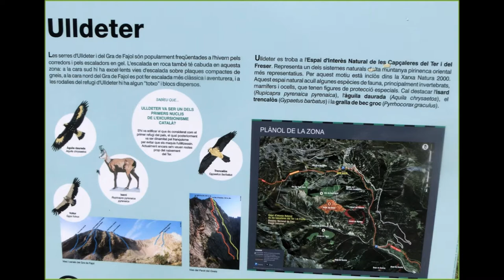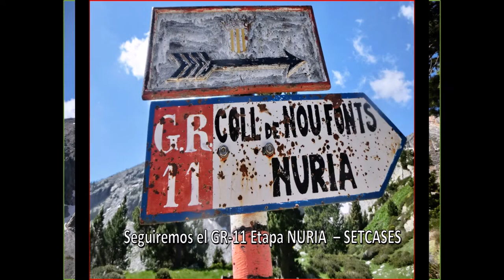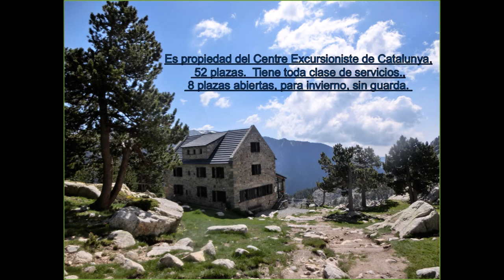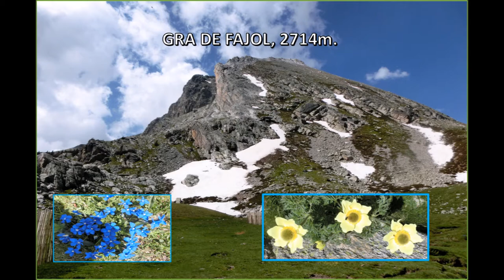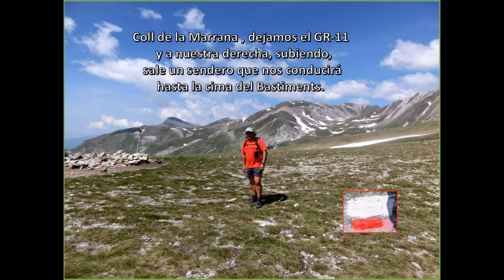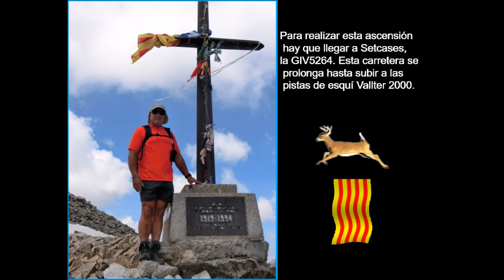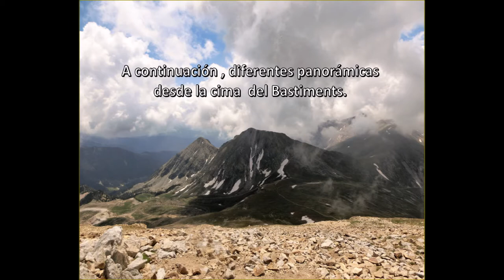PIC BASTIMENTS, PIRINEO CATALAN,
En el Pirineo Catalán    por la Provincia de Girona,,, Catalunya, en las cercanías del bello pueblo de Setcases, y subiendo a la Estación de Esqui de Valter 2000, es el inicio a esta bellísima cima Catalana. sus 2886m, permiten disfrutar de unas panorámicas de primer orden. Esta ascensión la realicé la primera semana de Junio del 2017. Era mi segundo intento , ya que anteriormente había abandonado por mal tiempo  y fuerte  niebla ademas de frió  en el invierno pasado. lo comparto con toda persona sensibilizada con  la Naturaleza en sus diferentes sensibilidades...  Esta preparado para poder reenviarlo por correo electrónico o por wassap,,, Te agradezco que entres a ver este  video,, Gracias...  Salut Iñaki.